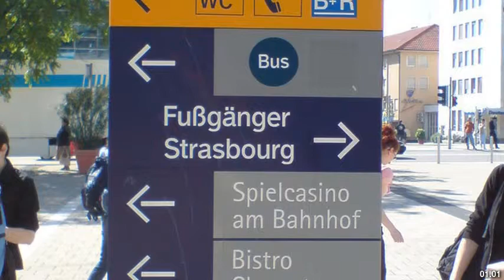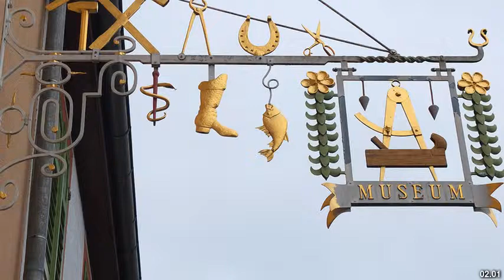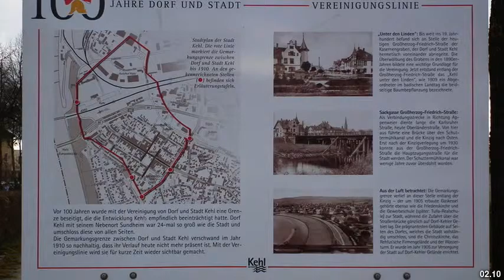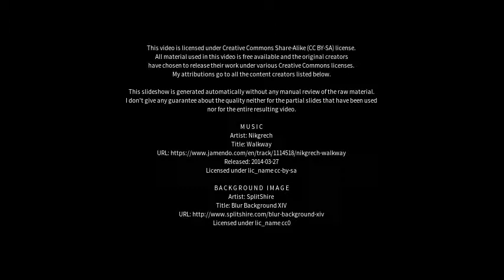Best places to visit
Best places to visit - Kehl (Germany) Best places to visit - Slideshows from all over the world - City trips, nature pictures, etc.